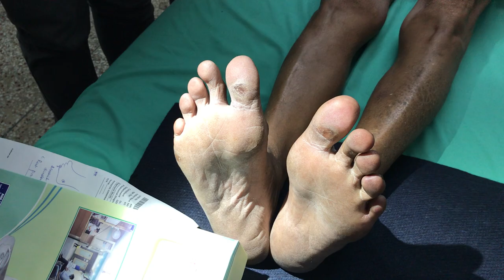Peripheral Arterial Disease ..Live case presentation ..Dr.Saurabh Dixit , Highland Care Hospital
Live case presentation is a new way of medical education for the medical students ( interns and residents ). It is an initiative taken by Dr. Saurabh Dixit ( senior consultant general and laparoscopic surgeon ) at Highland Care Multispeciality Hospital,  New Delhi. There are free observership programmes for interns and residents in the department of surgery ..